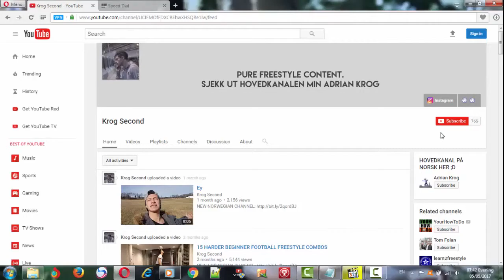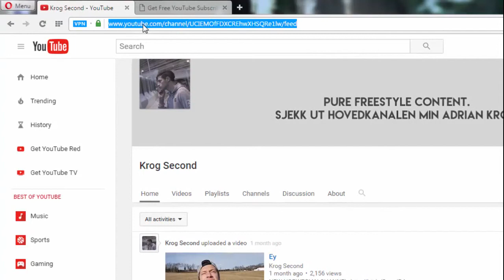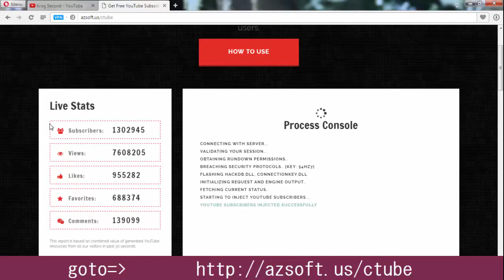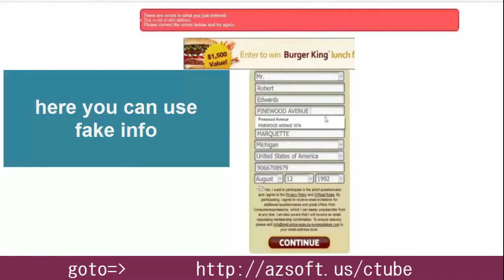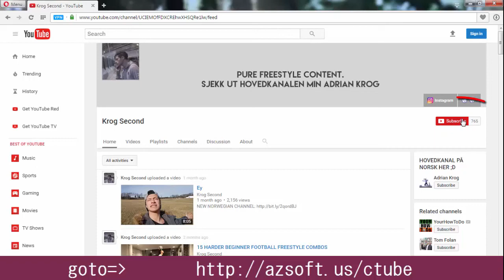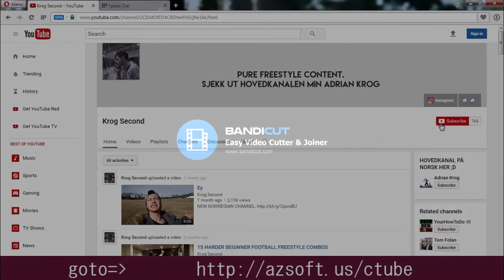TOP NEW WAY TO GET MORE VIEWS AND SUBSCRIBERS IN 2019.